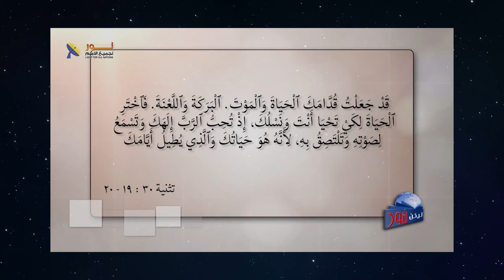570 احذر .. هل تعلم أن الله يقيم عليك شهود ؟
احذر ..  هل تعلم أن الله يقيم عليك شهود ؟
مقطع مسجل من برنامج # يكن_نور الحلقة (570)
عنوان الحلقة
لمشاهدة الحلقة كاملة تفضل بالضغط على هذا الرابط: